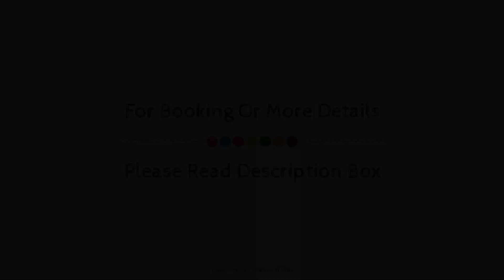YMCA Greens, New Delhi and NCR, India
About Property:
YMCA Greater Noida Programme Centre is perfectly located for both business and leisure guests in New Delhi and NCR. Featuring a satisfying list of amenities, guests will find their stay at the property a comfortable one. 24-hour room service, 24-hour security, chapel, daily housekeeping, taxi service are just some of the facilities on offer. Comfortable guestrooms ensure a good night's sleep with some rooms featuring facilities such as television in bathroom, locker, towels, fireplace, separate living room. The property's peaceful atmosphere extends to its recreational facilities which include badminton court, theme park, fitness center, indoor pool, children's playground. Convenience and comfort make YMCA Greater Noida Programme Centre the perfect choice for your stay in New Delhi and NCR.
Searching For
1. YMCA Greens - New Delhi and NCR
2. YMCA Greens - New Delhi and NCR Virtual Tour
3. YMCA Greens - New Delhi and NCR Rooms
4. YMCA Greens - New Delhi and NCR Amenities
5. YMCA Greens - New Delhi and NCR Videos
6. YMCA Greens - New Delhi and NCR Offers
7. YMCA Greens - New Delhi and NCR Deals
Audio Credit:
Track Title: Blank Slate
Artist: VYEN